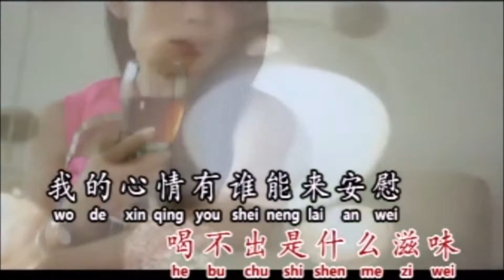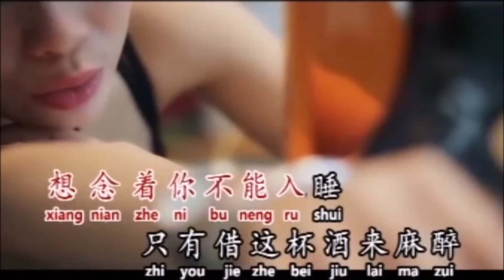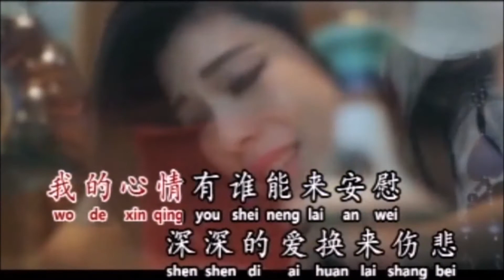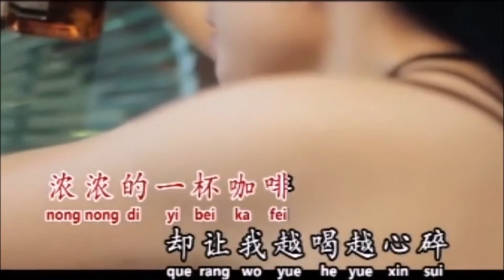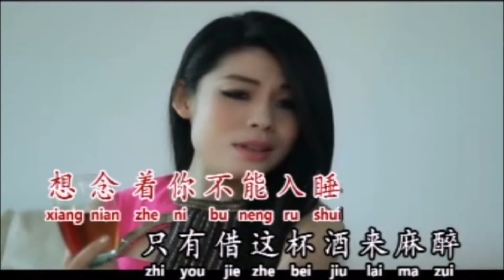無情咖啡 (陳麗君) 翻唱